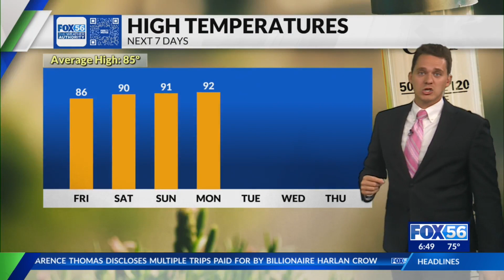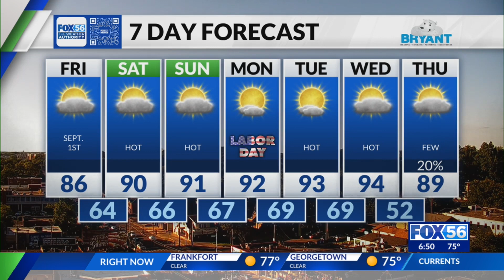Evening weather forecast: 8/31/2023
How awesome did it feel this morning?
Anyone have any big plans for Labor Day Weekend? Well whatever the plans are for the holiday weekend, it's important to stay weather aware as another round of blazing temperatures will warm our air and wetten our brows. Stay safe and have fun!